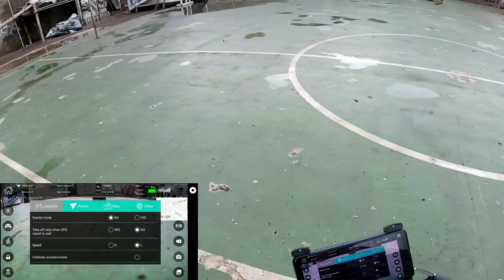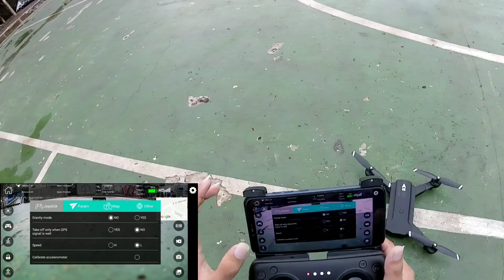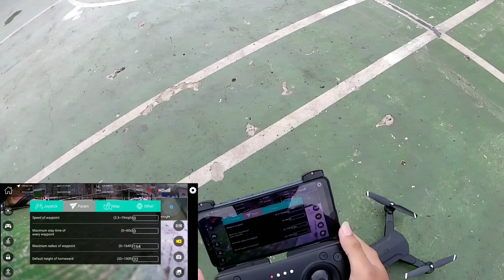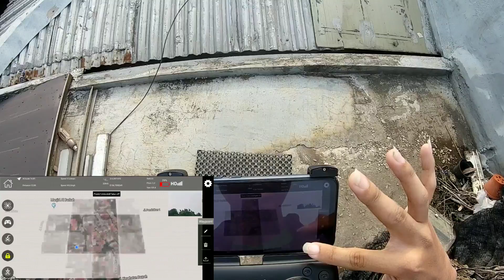SG 900-S GPS Drone 1 Jutaan paling JOSS ..... ga ada lawan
Sg900S drone 1 jt an terbaik saat ini